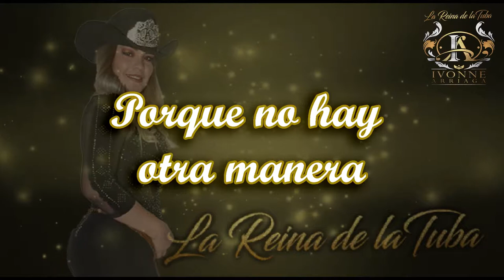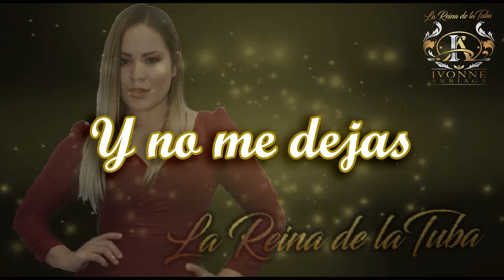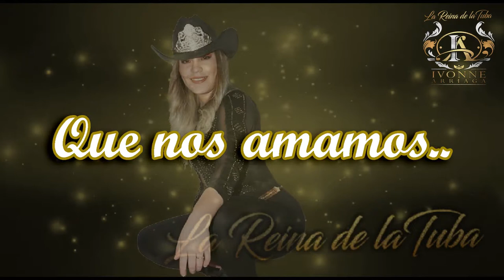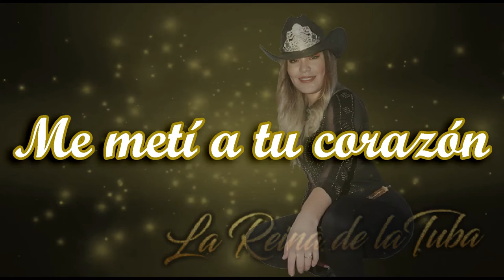SIN PERMISO PARA AMARTE |IVONNE ARRIAGA |VIDEO LIRIC | NORTENO